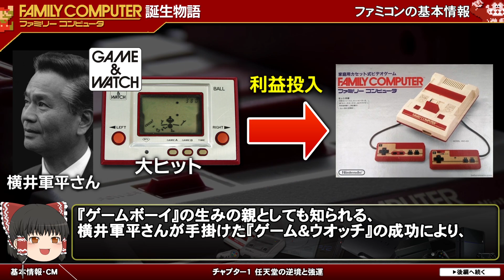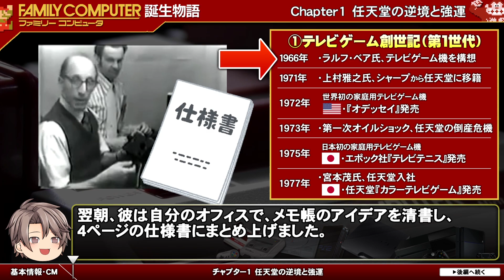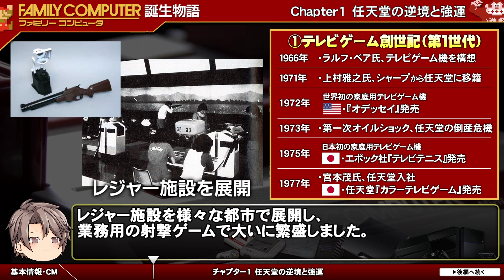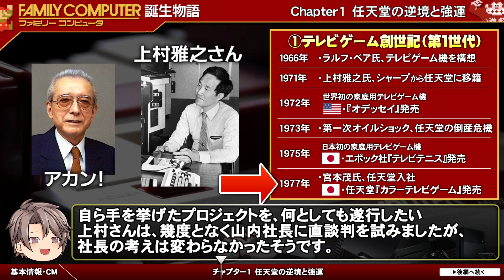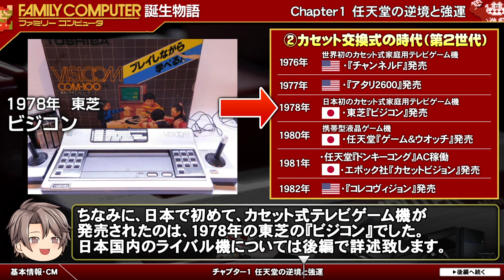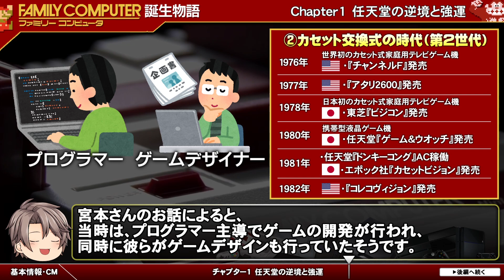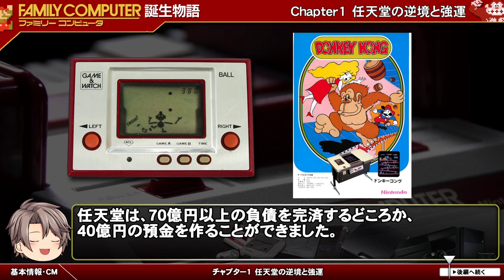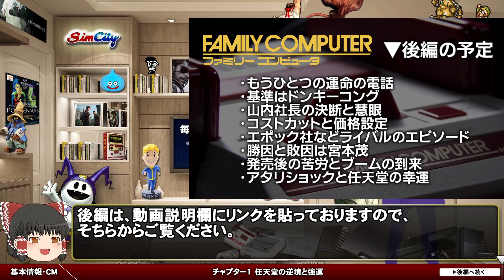【ファミコン誕生物語①】テレビゲームの夜明け【第103回前編-ゲーム夜話】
今回は特別企画として、ファミリーコンピュータの
誕生の物語をお送りいたします